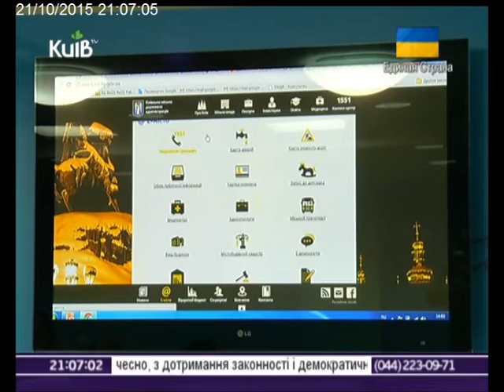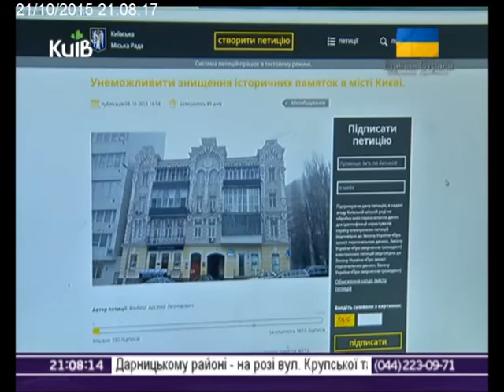21.10.15 Столичні телевізійні новини 21-00